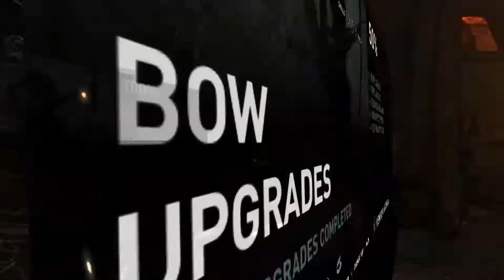Tomb Raider Definitive Edition Gameplay Walkthrough - Part 10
Tomb Raider 2013 (Tomb Raider: Definitive Edition PS4 Pro) a new intense and gritty origin story of Lara Croft and her ascent from a frightened young woman to a hardened survivor. Armed only with raw instincts and the ability to push beyond the limits of human endurance, Lara must fight to unravel the dark history of a forgotten island to escape its relentless hold.

Plot
The game begins with Lara setting out on her first expedition about the ship Endurance, with the intention of finding the lost kingdom of Yamatai. By her suggestion and against Whitman's advice, the expedition ventures into the Dragon's Triangle, east of Japan. The ship is struck by a violent storm and split in two, leaving the survivors stranded on an isolated island. Lara is separated from the others when she is captured by a strange, savage man and trapped in his cave home. She manages to escape while her captor is killed as the cave collapses around them. As Lara tries to locate the other survivors, she finds more evidence that the island is inhabited, complete with strange carvings, dead bodies, and ritual sacrifices of animals. She eventually finds her friend Sam and a man called Mathias, who claims to be one of the passengers. As Sam tells Mathias the legends of Himiko, Lara passes out; when she wakes, Mathias and Sam are nowhere in sight.

Platform: Playstation 4 Pro (PS4 PRO)
Captured and Edited using
Playstation 4 Pro (Gameplay & Commentary)
Cyberlink Powerdirector 15
Roxio GameCap HD PRO